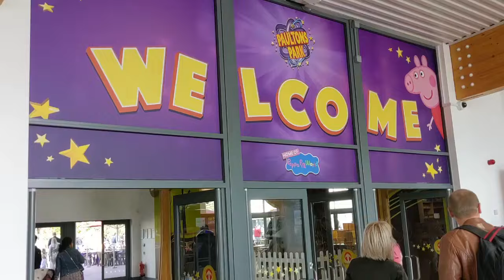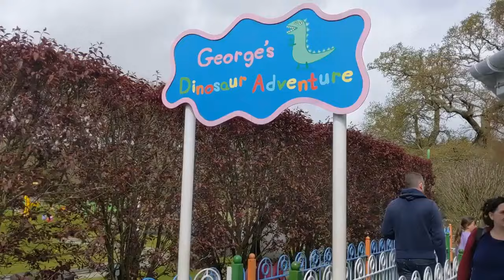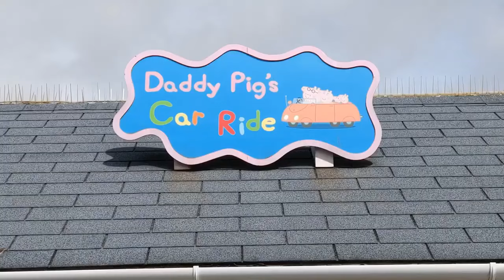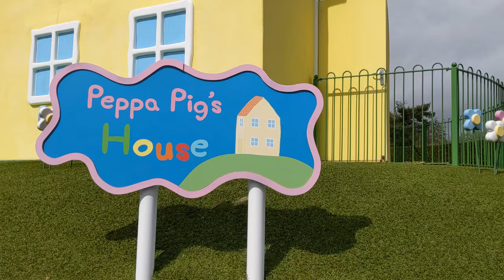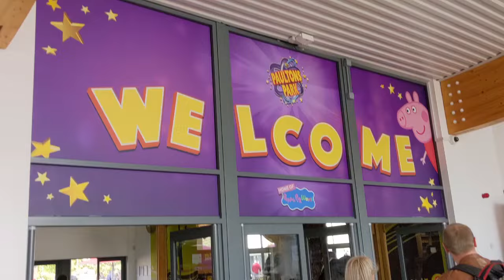Diana and Peppa Pig Theme Park